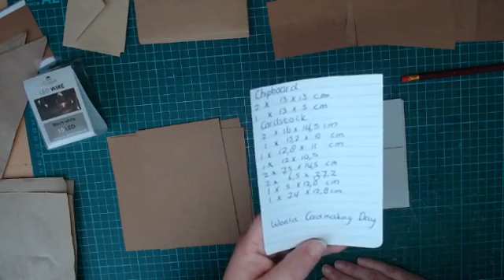WORLD CARDMAKING DAY | oktober 2018